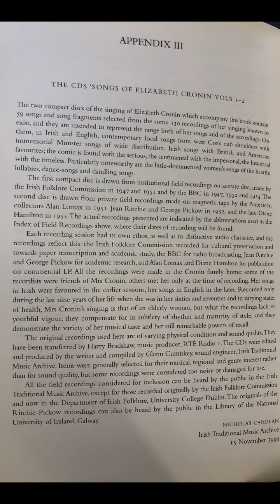1-13 An Gamhain Geal Bán - Elizabeth "Bess" Cronin (30 May 1879 - 22 May 1956)